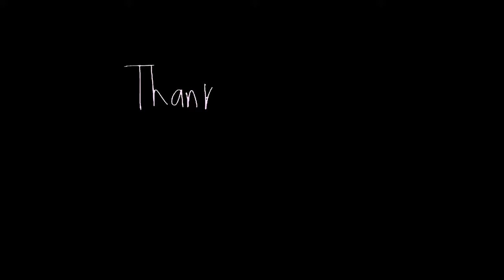Best Friend’s Wedding Vlog || Vlog #3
I'm doing this for fun and to keep them as memories. Your support will mean a lot to me. XOXO Eldrena